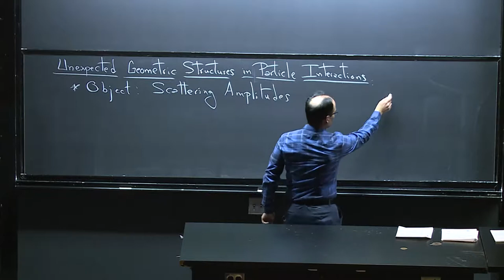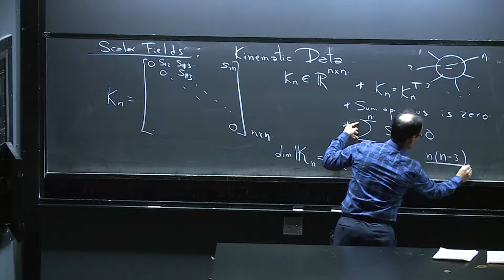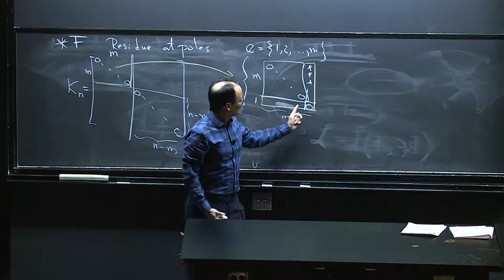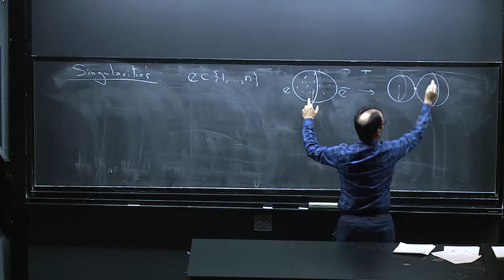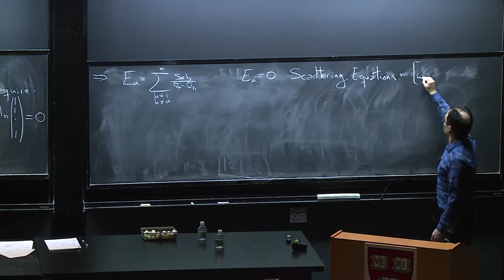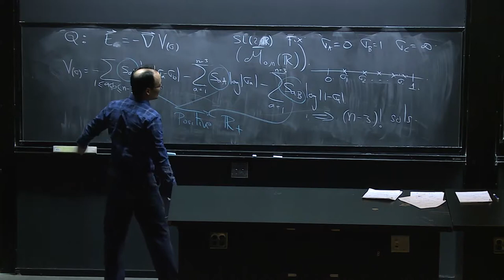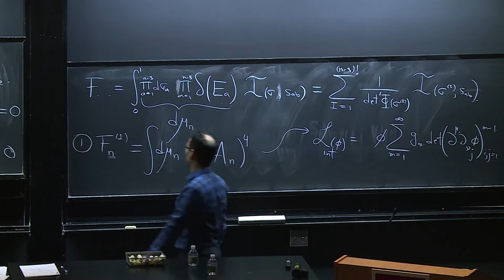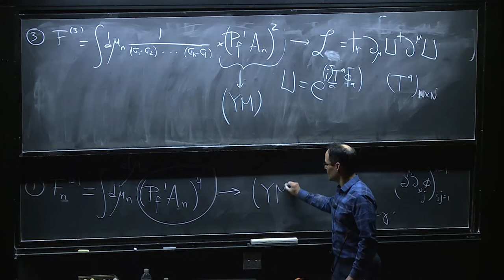Freddie Cachazo Math-Science Lecture 2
On April 2-3, the CMSA hosted two lectures by Freddy Cachazo (Perimeter Institute) on “Geometry and Combinatorics in Particle Interactions.”  This is first of the new annual Bott Math Science Lecture Series hosted by the CMSA.